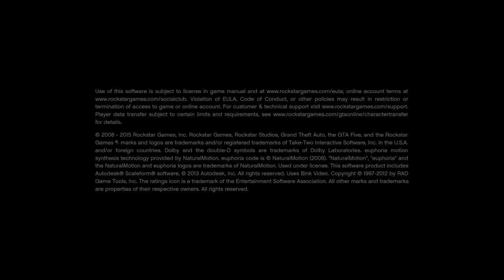Grand Theft Auto V_20150522170311